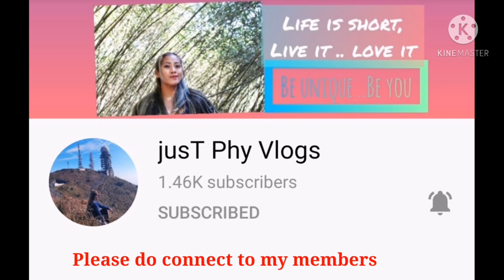Yau Tsim Mong District //Kowloon Park//Hongkong Flower show 2021[香港花展 2021]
I wanna know//music background